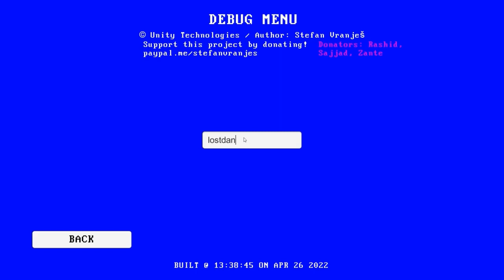Vigilante 8: 2nd offense PC (Vigilante2Unity)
Olá eu me chamo Daniel ,  seja muito vindo ao canal.
Independente disto obrigado por nos visitar e se estiver interessado em jogar conosco será  um prazer jogar com você ..

Vigilante 8: 2nd Offense PC
( Vigilante2Unity)
Mapa - Cemitério de Aeronaves
John Tork - Thunderbolt
Hard

Meu discord
danielalves_777

#Vigilante 8: 2nd offense
Resident Evil
Mario Kart
Gof of War
#16 bites

Canal amigos
Dentre outros , entre no canal e confira .